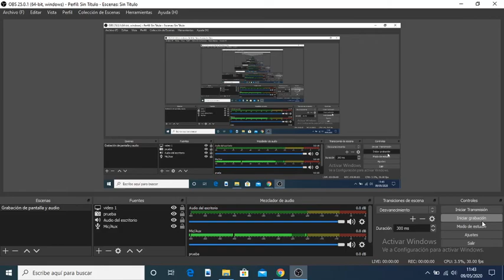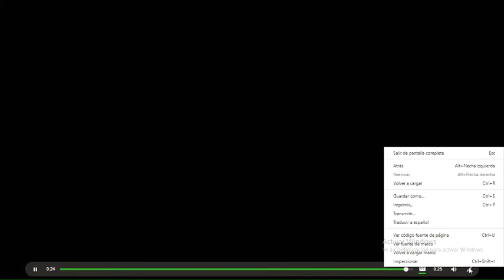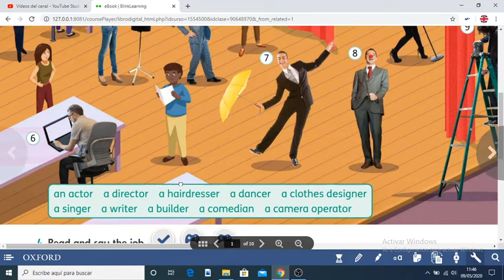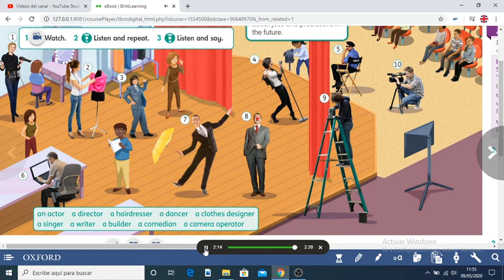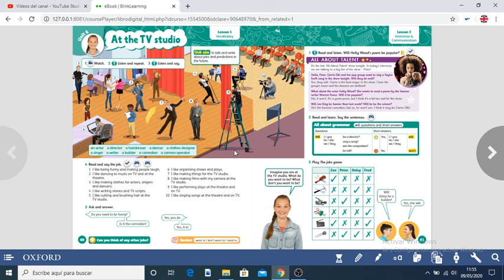6º LUNES 11 DE MAYO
Unidad 6 (vídeo 1)